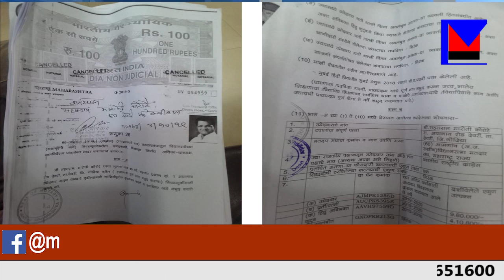विधानसभा का कांग्रेस उम्मीदवार करोटे निकला शिक्षा में फर्जी।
MNSNEWSLIVE आमगांव विधानसभा का कांग्रेस उम्मीदवार करोटे निकला शिक्षा में फर्जी।